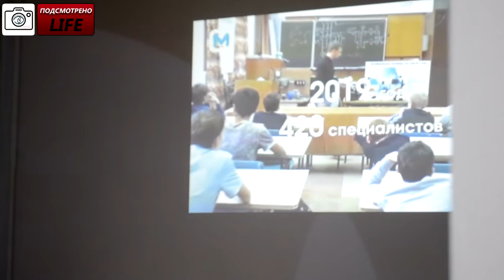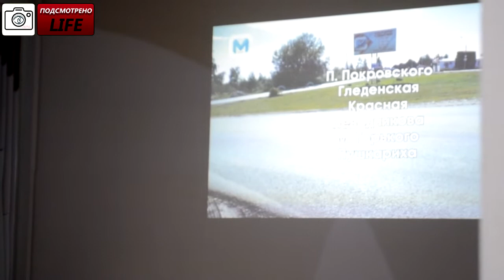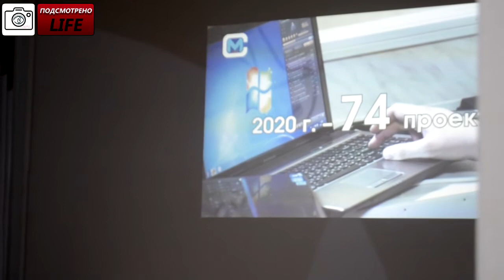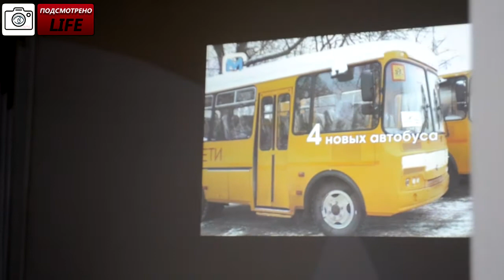Встреча главы великоустюгского муниципального района с жителями микрорайона "Гора".Великий Устюг.